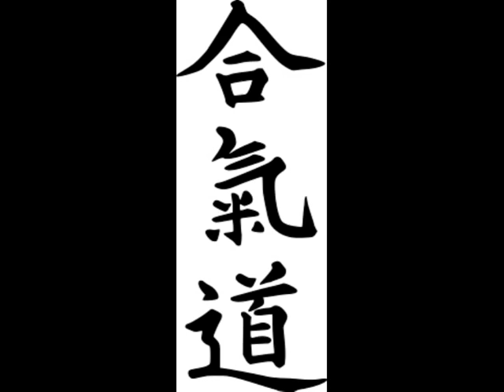Aïkido Soufflenheim 合気道 Dojo 道場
Aïkido Soufflenheim. Lundi de 18h30 à 20h30 et Jeudi de 20h15 à 22h.
Cours de la section Aïkido de l'association Arts Martiaux de Soufflenheim
Rue du Chemin de Fer 67620 Soufflenheim.